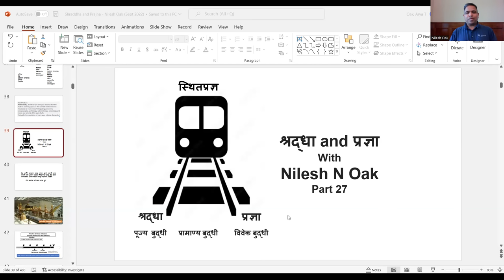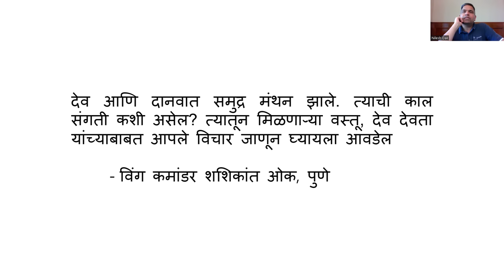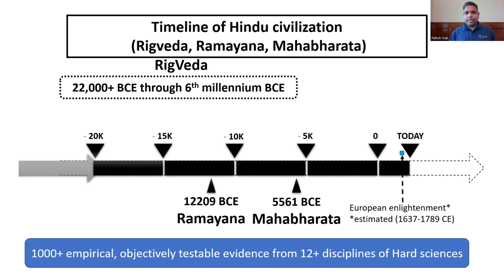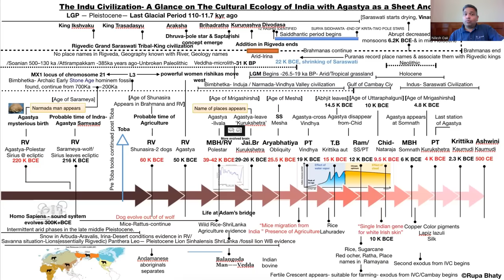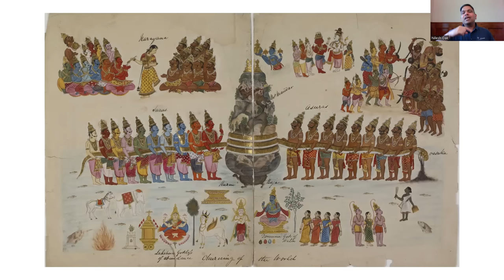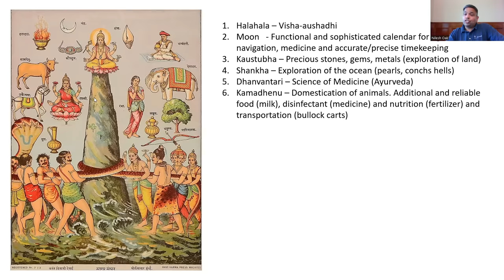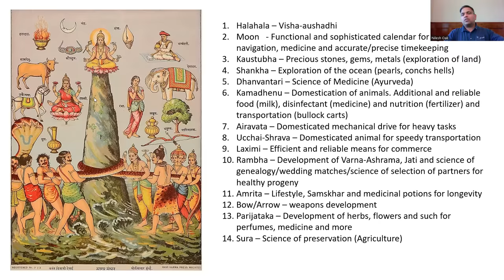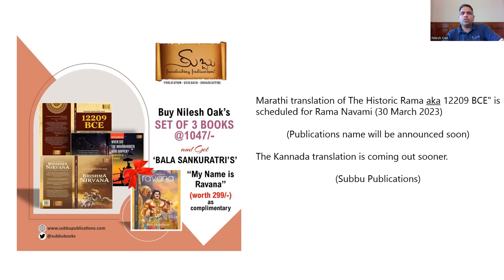#27 The mystery and the meaning of Samudra-Manthan? What is it and how long is it going on?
श्रद्धा and प्रज्ञा With Nilesh Oak: Part 27

Subjects covered: Bhagavad Gita, Ayurveda, Darshana-Shastra, Mahabharata, Ramayana, Veda, Upanishad, Vedanga, Bharatiya Jyotish shastra